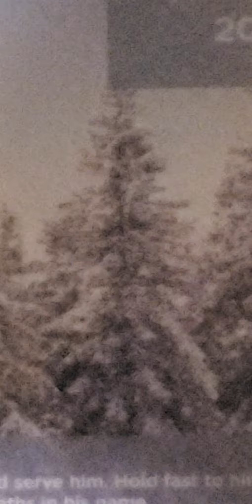the end has come Ezekiel 7:1-27